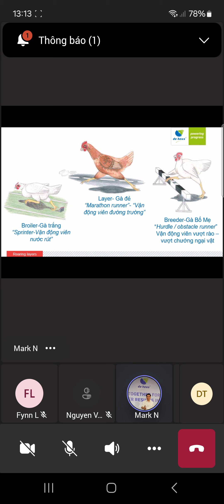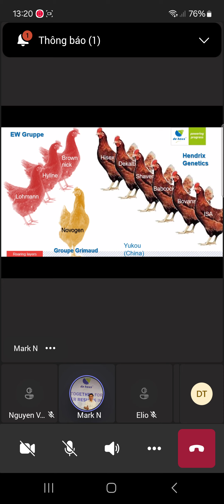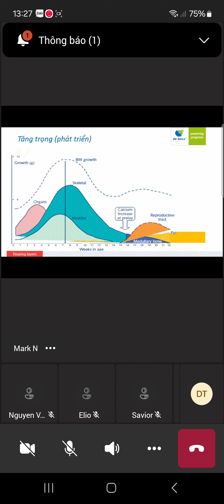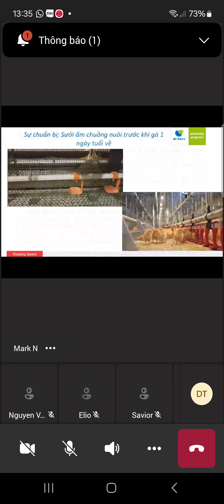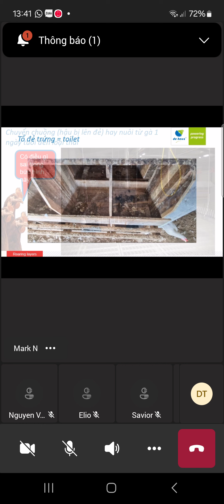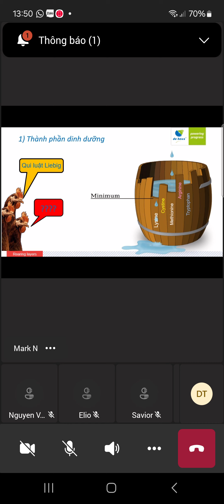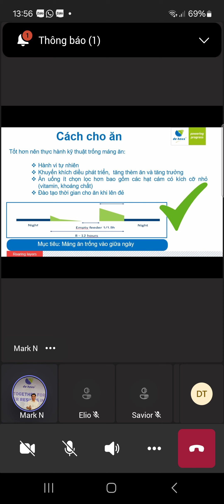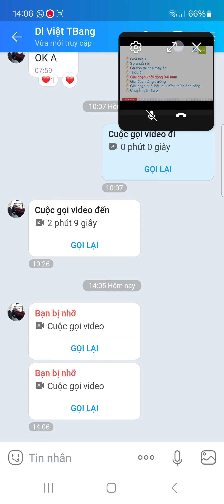CHĂM SÓC GÀ ĐẺ GIAI ĐOẠN HẬU BỊ (PHẦN 1)